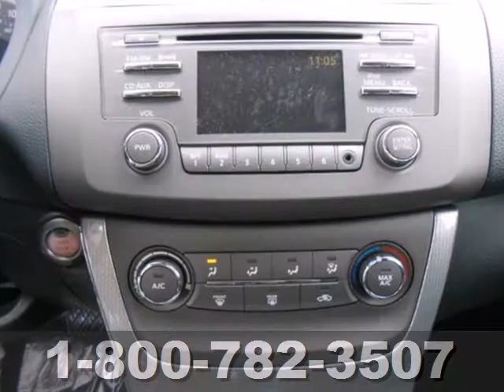2013 Nissan Sentra Baltimore MD Dundalk, MD N50524 - SOLD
Year: 2013
Make: Nissan
Model: Sentra
Trim: SR
Engine: 1.8L 4 cyls
Transmission: Continuously Variable (CVT)
Color: Amethyst Gray
Interior: Gray
Stock #: N50524
This is the vehicle for you if you're looking to get great gas mileage on your way to work. Great safety equipment to protect you on the road: ABS Traction control Curtain airbags Passenger Airbag Front fog/driving lights...

7900 Eastern Ave.

Address:
7900 Eastern Ave